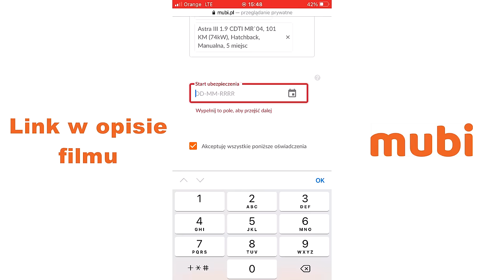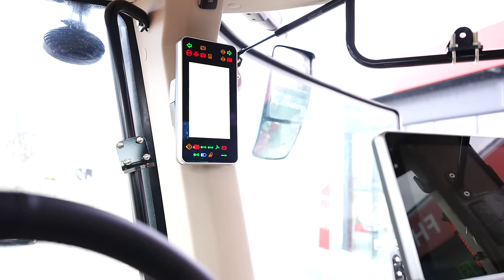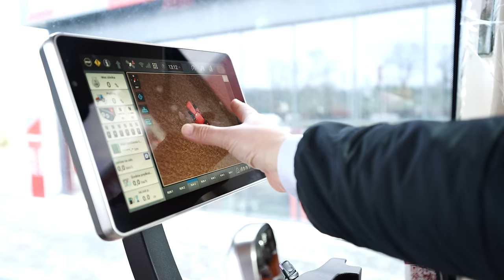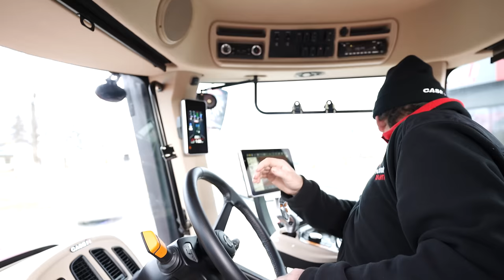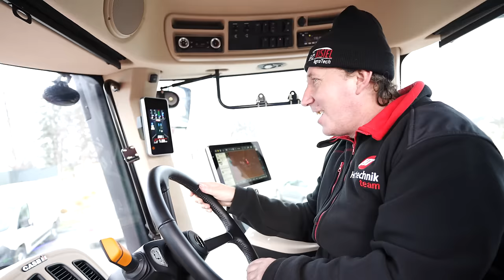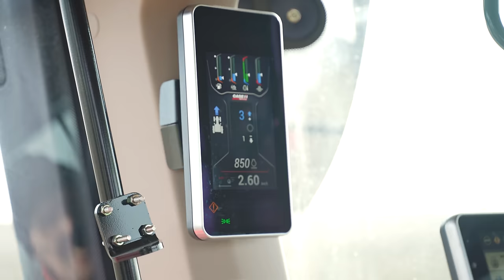Co Andrzej robi w nowym traktorze CASE IH QUADRACK 620 Gienek Andrzej rolnicy z Podlasia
Sprawdź czy nie przepłacasz za OC i AC do swojego samochodu?
Mubi ułatwi Ci już w 3 minuty znalezienie najlepszej oferty. Kup dowolone ubezpieczenie w Mubi, przez telefon lub internet, a otrzymasz BONUS w wysokości 150 zł.

Andrzej z Plutycz dzięki wygranej licytacji na aukcji WOŚP miał okazję zobaczyć maszynę, która jest rzadkim widokiem w polskich gospodarstwach rolniczych. Pojechał do Niedrzwicy Kościelnej, aby zobaczyć największy ciągnik na świecie, czyli CASE IH QUADRACK 620, wart niebagatelną kwotę 1,700,000,00 PLN.

A może ty masz jakiś nietypowy traktor lub maszynę, którą chciałbyś pokazać na naszym kanale?